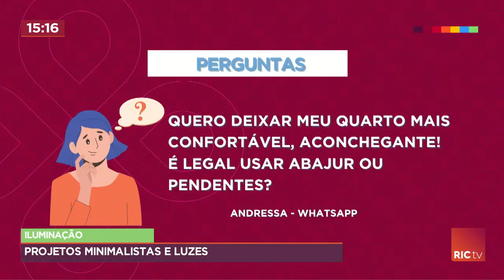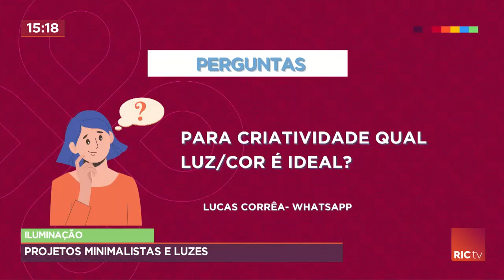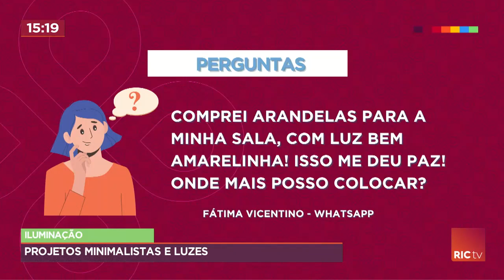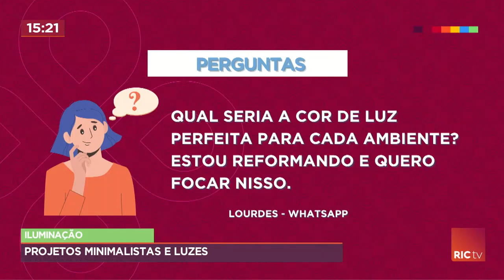Saiba mais sobre projetos para iluminação e minimalista